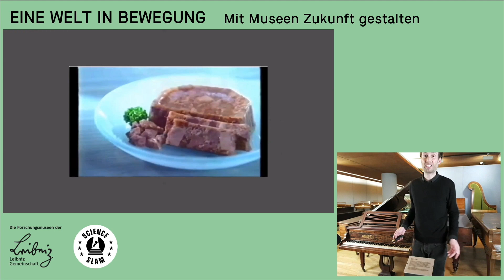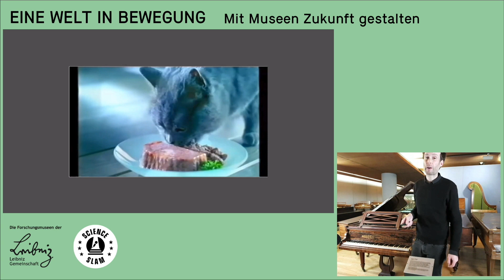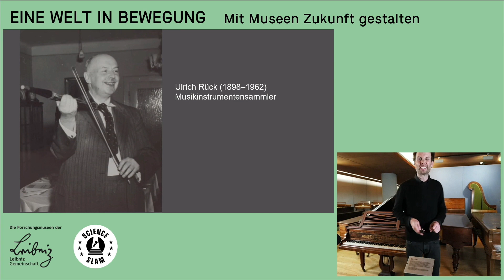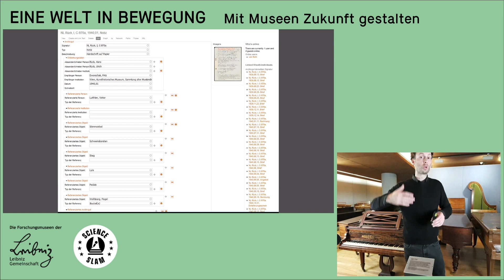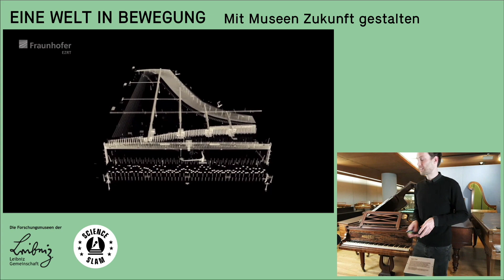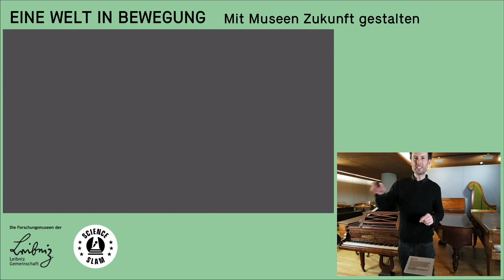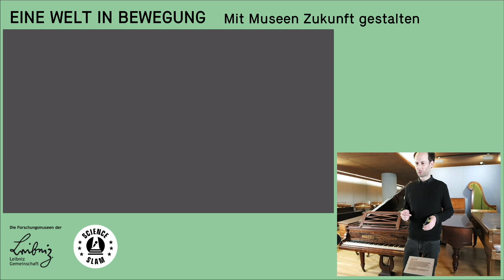Das Geheimnis des Chopin-Klaviers (Dominik von Roth – Science Slam)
Dominik von Roth arbeitet an einem Museum in Nürnberg, in dem ein geheimnisvolles Klavier steht: Auf diesem Instrument soll Chopin selbst bereits gespielt haben - und wahrscheinlich war er nicht der einzige große Musiker, der es bespielte. Woher von Roth das weiß, erzählt er in seinem Vortrag beim Science Slam der Leibniz-Gemeinschaft.

Der Science Slam fand am 29. Oktober 2020 als Livestream im Rahmen der Forschungsmuseen der Leibniz Gemeinschaft statt.  @Leibniz- Gemeinschaft